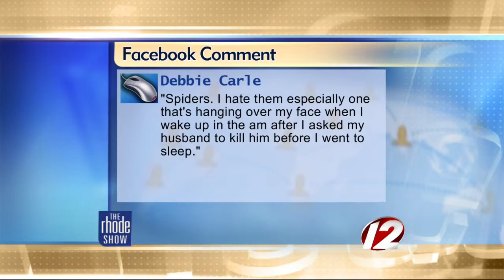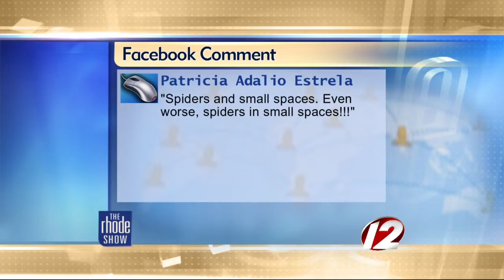The Buzz: Your biggest, quirkiest fears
Most Americans fear serious trouble, such as credit card theft and cyber terrorism.